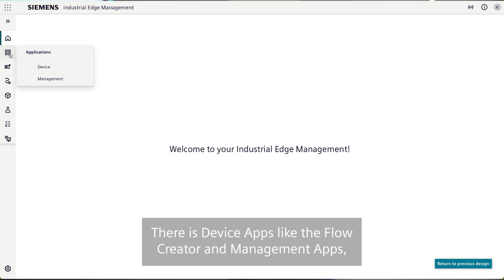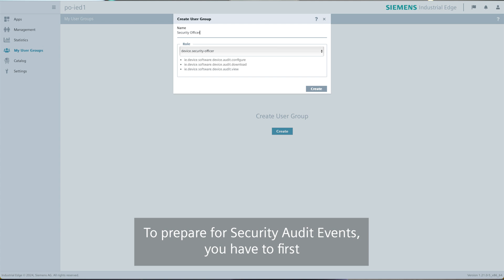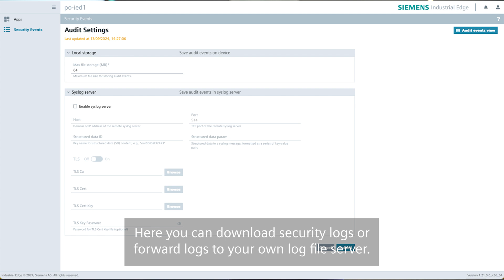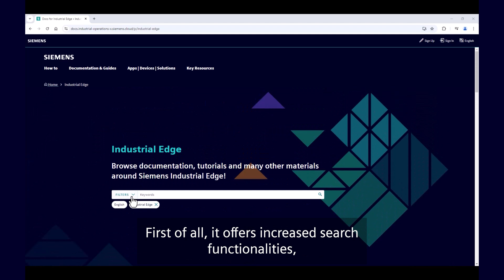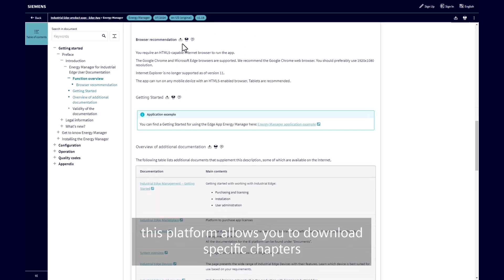What is new with Siemens Industrial Edge 10/24?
The new features introduced with the 10/24 release of Siemens Industrial Edge (IE), presented by Julia Jonas. Learn more about new logging possibilities, App size compression and the new documentation portal